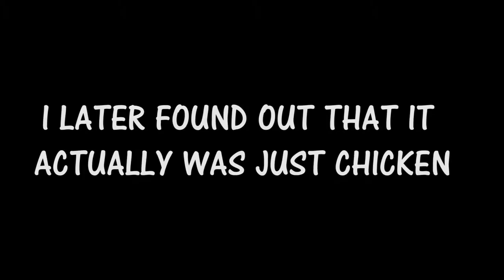Late Night Fair||Mexico Vlog Day 6